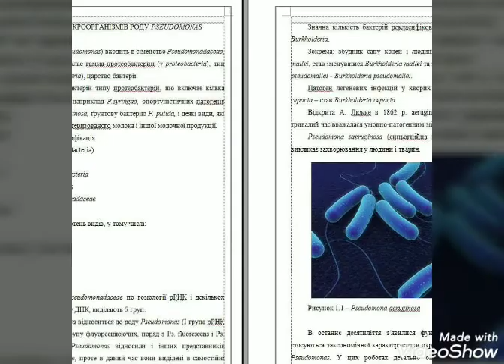Загальна мікробіологія та вірусологія Заказать КУРСОВУЮ РАБОТУ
Загальна мікробіологія та вірусологія
Заказать КУРСОВУЮ РАБОТУ
купить курсовой проект
Замовити КУРСОВУ РОБОТУ
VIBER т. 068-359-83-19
Reshenie-zadach.in.ua

Курсова робота складається з пояснювальної записки (50-60 с.) та графічної частини. Пояснювальна записка містить: Реферат Зміст Вступ
1. Систематика мікроорганізмів роду
2. Морфологія мікроорганізмів роду
3. Фізіологія та метаболізм мікроорганізмів роду
3.1 Особливості харчування
3.2 Ріст та розмноження
4. Представники роду та їх практичне використання у
біотехнології
Висновки
Перелік посилань
Графічна частина містить презентацію захисту курсової роботи.
Теми курсової роботи.
Біологія та технологічне застосування представників роду:
1 Saccharomyces
2 Lactobacillus
3 Propionibacterium
4 Clostridium
5 Acetobacter
6 Gluconobacter
7 Aspergillus
8 Penicillium
9 Pseudomonas
10 Candida
11 Bacillus
12 Metanobacterium, Metanobacillus, Metanosarcina
13 Bifidobacterium
14 Streptococcus
15 Rhizobium
16 Azotobacter
17 Corynebacterium
18 Escherichia
19 Streptomyces
20 Arthrobacter
21 Thiobacillus
22 Nocardia
23 Mycobacterium
24 Acinetobacter
25 Fusarium